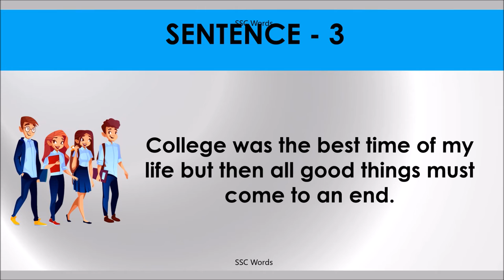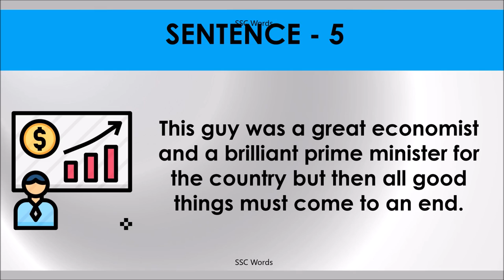ALL GOOD THINGS MUST COME TO AN END Idiom 549 # Meaning and five sentences # SSC Words